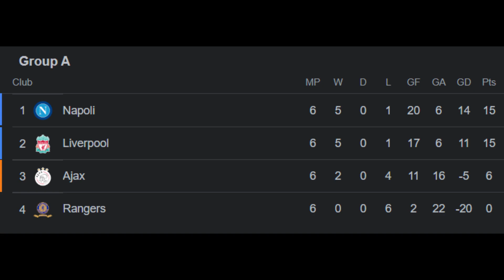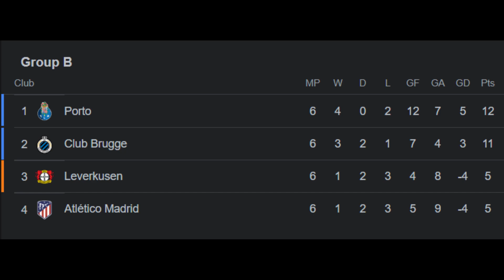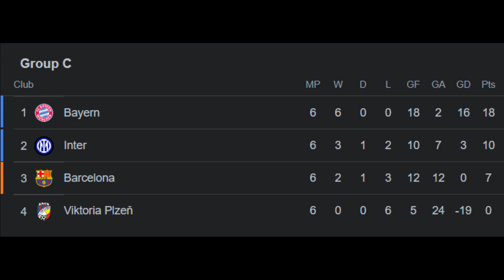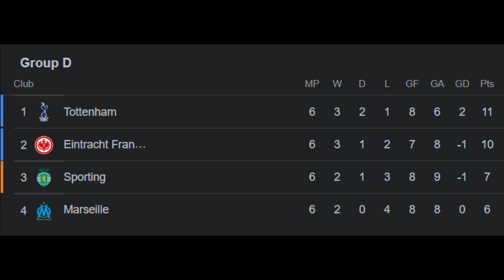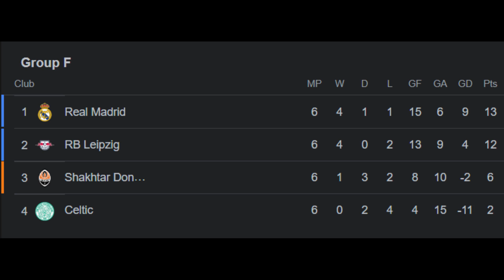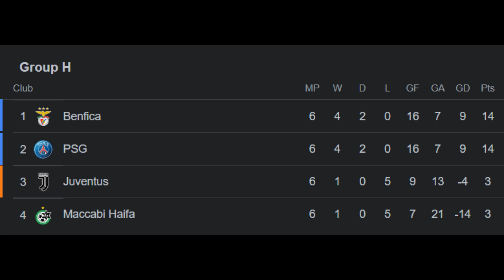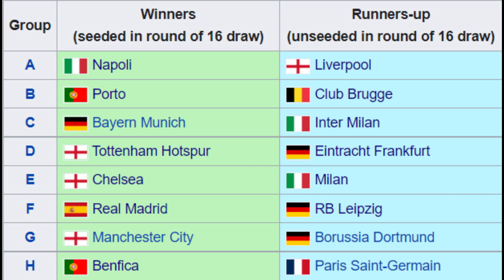สรุปทีมเข้ารอบ 16 ทีมสุดท้าย ยูฟ่า แชมเปี้ยนส์ลีก 2022-23